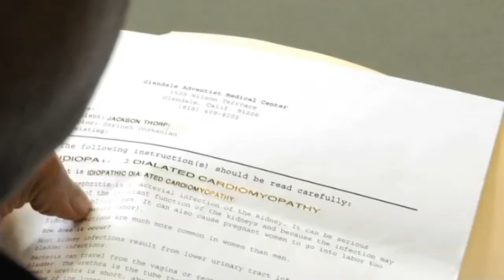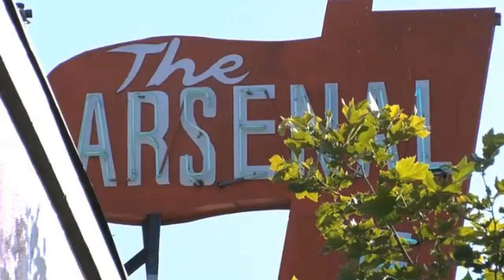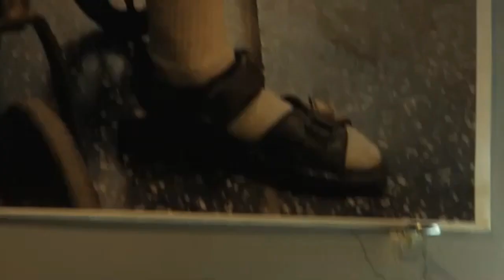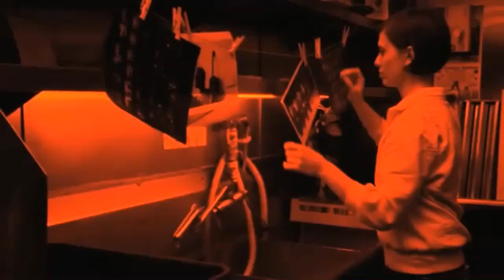Arrhythmia Short Film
Short Film
Editor, Colorists and Graphic Artist for Macizum Media